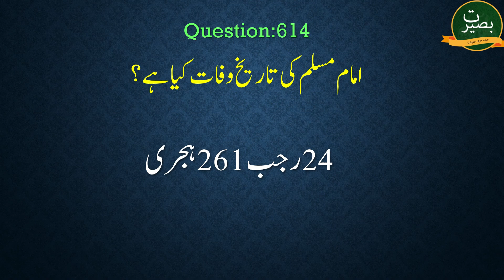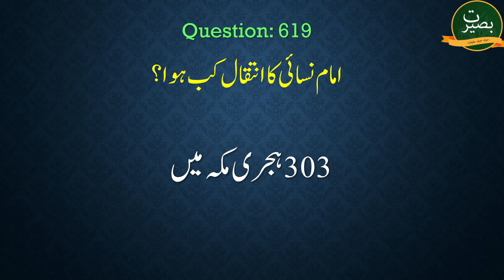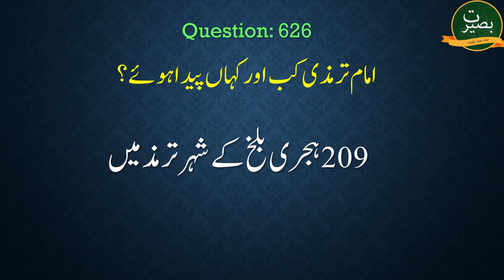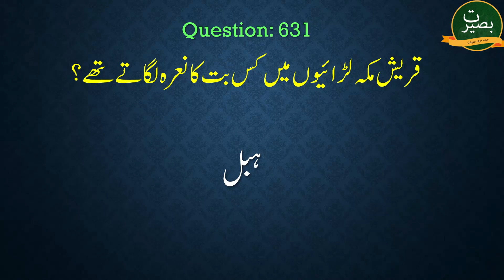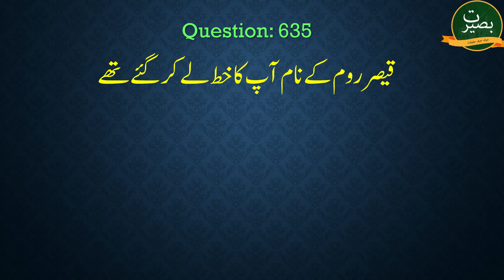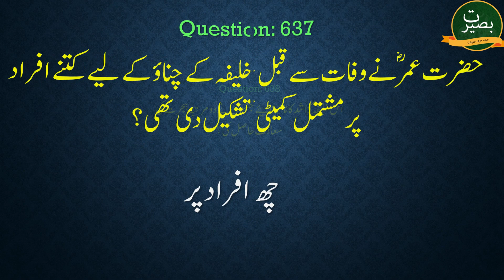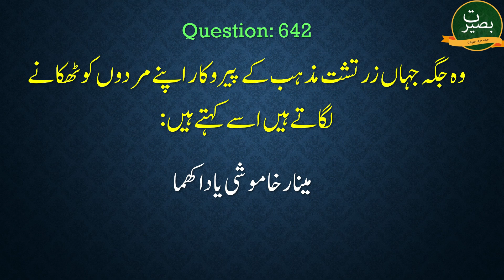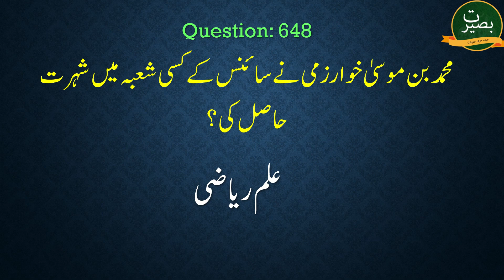PPSC Lecturer Islamiat Preparation | PPSC Lecturer Islamiat Past Papers Solved Baseerat TV Class 13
Team Baseerat TV started lectures for preparation of test for the post of Lecturer Islamic Studies. We started these lecturers after a meeting with Professors Islamic Studies Department Punjab University Lahore. Our videos will include guidelines of Professors, Past Papers of PPSC and syllabus given by PPSC on its official website. We will upload a video on daily basis including very important MCQ's for the test of Lecturer PPSC Islamiyat. We assure that you will be able to pass this test after watching these videos and upcoming videos. In Sha Allah.

Here is the Link of Playlist of Most Repeated MCQ's for the post of Lecturer PPSC Islamiyat

How to Prepare for Lecturer PPSC Islamic Studies
PPSC Lecturer Islamiat peparation
ppsc lecturer islamiat past papers solved pdf
Syllabus for Lecturer Islamiat
PPSC Past Papers
Lecturer Islamiyat past paper question and answers
Lecturer islamiat past papers ppsc
Islamiat PPSC
PPSC Lecturer Islamic Studies
PPSC test preparation
PPSC test preparation Islamic studies
islamic studies mcqs for ppsc test
PPSC jobs 2020
Most repeated questions PPSC Islamiat
Repeated MCQ's
Official syllabus for lecturer PPSC Islamic studies
PPSC official syllabus for lecturer Islamiyat
Most repeated PPSC MCQ's for lecturer Islamiat
PPSC past paper questions with answers
ppsc lecturer islamiat old papers
lecturer islamiyat PPSC ki tyari kren
Islamiat mcqs with answer
Islamic General Knowledge
ppsc islamic studies past papers
ppsc islamiat past papers
ppsc islamiat lecturer syllabus 2020